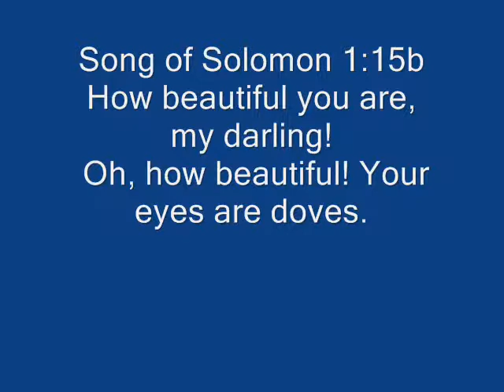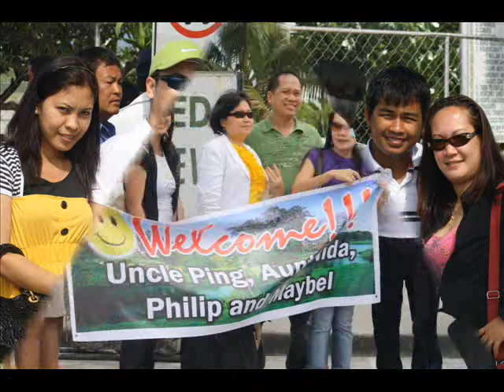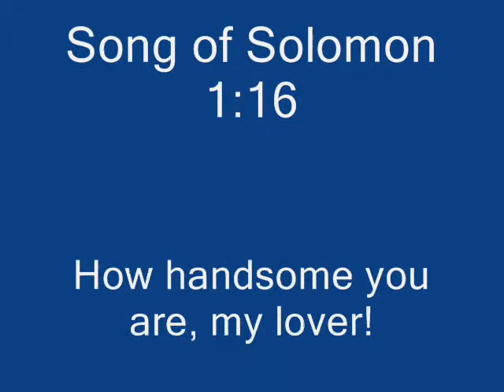jessa & johnny movie_0001.wmv